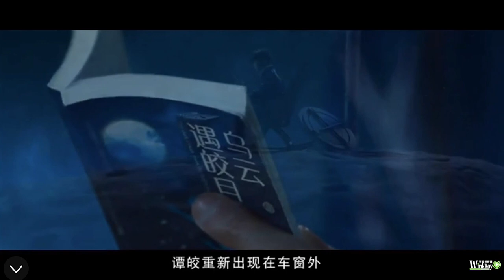【TFBOYS 王源】QQ阅读《王源的阅读小星球》180501期「第四晚：乌云遇皎月」-Roy Wang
【TFBOYS】QQ阅读《王源的阅读小星球》180501期「第四晚：乌云遇皎月」-Roy Wang
原影片转自 @QQ阅读 APP & @WinkRoy_王源视频博 微博
原视频发布于20180501，若有不妥请告知，会立即删除。

王源首张数字专辑《宝贝》已于QQ音乐，酷狗音乐，酷我音乐正式开售。专辑收录同名但风格迥异的两首歌曲，先行版(免费试听版本)与星空版。专辑售卖所得净收益将全数捐给“源基金”。请大家多多支持正版音源，支持公益。